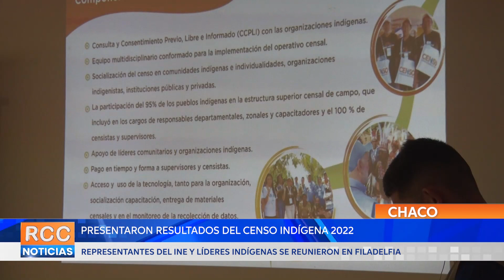Presentaron primeros resultados del IV Censo Nacional para Pueblos Indígenas 2022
En la mañana del viernes pasado, se llevó a cabo la socialización con líderes indígenas del Chaco paraguayo, sobre los resultados arrojados por el IV Censo Nacional para Pueblos Indígenas del año 2022, para lo que el Instituto se trasladó hasta la capital del departamento de Boquerón.